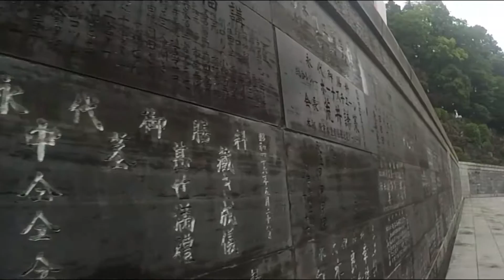INTERNSHIP IN JAPAN, OKINAWA & TOKYO!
I've spent the last week visiting Narita, Tokyo & Okinawa. During my first week here I have visited Shuri Temple, Naritasan Shinshoji Temple, Okinawa Aquarium & Shurijo Castle. I have also went snorkelling and kayaking. This short video is a documentation of my first week in Japan!

Songs used are Darius - Helios feat. Wayne Snow
& Grandyzer - Bleed